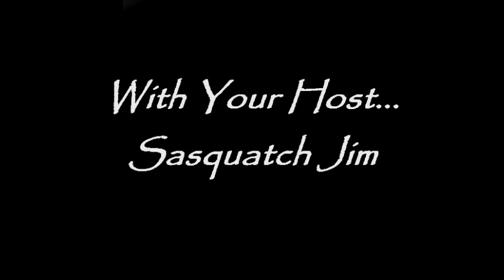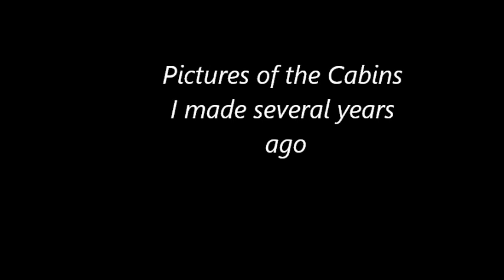In Search Of Alabama Log Cabins Alabama Bigfoot Society Adventures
Come roam rural central Alabama as we hunt and discover many Log Cabins form days gone by,...never to return.